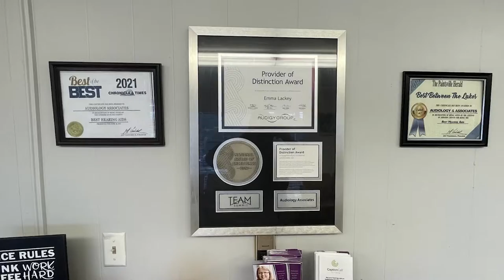Nightmare on Main Haunts Pikeville October 27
Pikeville's annual Nightmare on Main is set for Thursday, October 27.